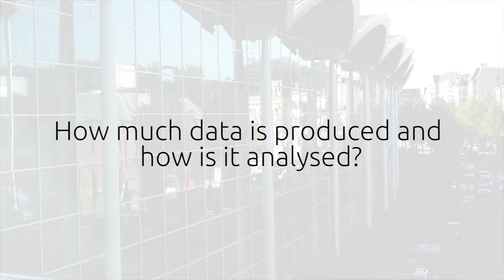Smaller companies are now using cloud-based data analysis - Charlie Yu, Goldwind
Goldwind CIO Charlie Yu chats to Windpower TV at WindEnergy Hamburg 2018. Yu discusses the role digitalisation plays in Goldwind's activities, both in project planning and O&M strategies and says a greater number of smaller companies are using data analysis in their work.